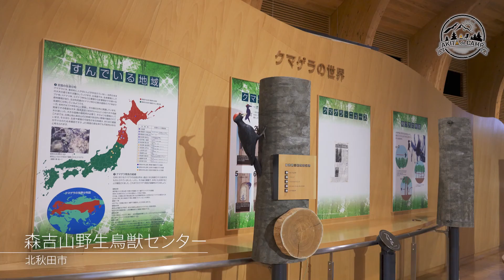AKITA de CAMP 09 奥森吉青少年野外活動基地親子キャンプ場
‹森吉山県立自然公園›
人里離れた美しい大自然の中、広大な奥森吉青少年野外活動基地にあるキャンプ場です。散策路やサニタリーも充実しており、オートキャンプも可能です。
青少年活動センターにはちょっとしたリモートワーク環境もあります。